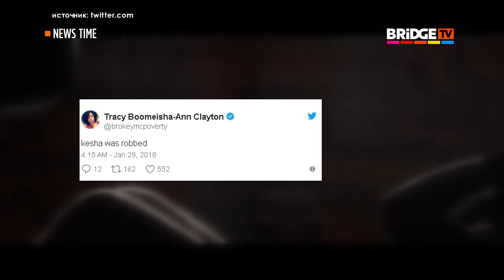NEWS TIME Выпуск от 31 01 2018